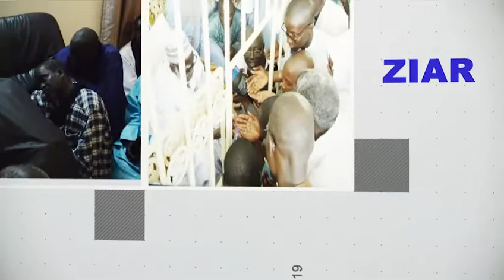MAGAL PROKHANE 1440 H 2019 KUREL 1 HT TOUBA khassida yamokrima TAWFEKH PROD